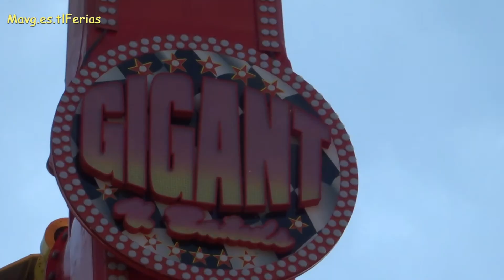Feria Alcala de Henares 2022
Resumen Feria y Fiestas Alcala de Henares 2022